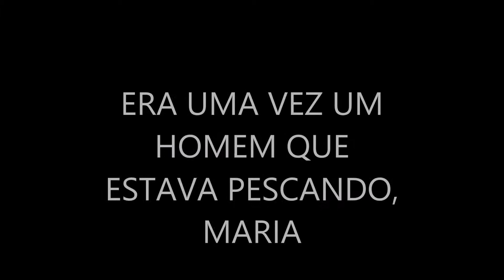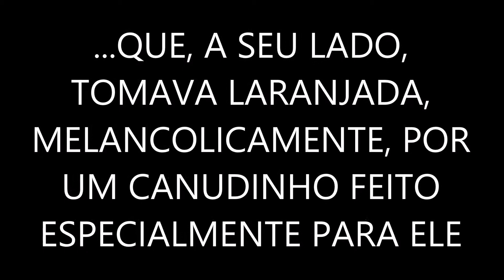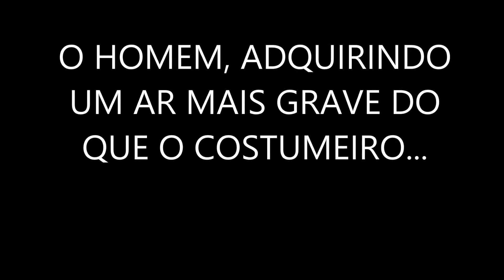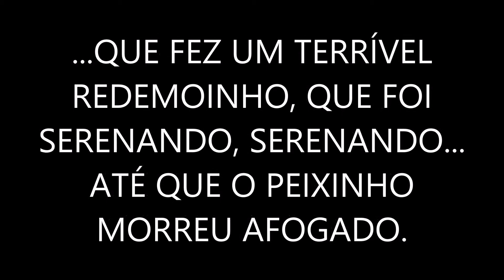VELHA HISTÓRIA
RELEITURA DO CONTO VELHA HISTÓRIA DE MÁRIO QUINTANA. VÍDEO COM INTUITO MERAMENTE EDUCATIVO. ESTOU TRABALHANDO COM OS ALUNOS AS DIVERSAS POSSIBILIDADES DE FAZER UMA LEITURA.